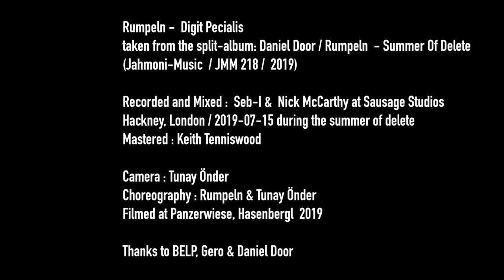Rumpeln - Digit Pecialis (Jahmoni-Music / JMM 218 / 2019)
Rumpeln -  Digit Pecialis
taken from the split-album:
Daniel Door / Rumpeln  - Summer Of Delete
(Jahmoni-Music  / JMM 218 /  2019)

Recorded and Mixed :  Seb-I &  Nick McCarthy at Sausage Studios
Hackney, London / 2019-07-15 during the summer of delete
Mastered : Keith Tenniswood

Camera : Tunay Önder
Choreography : Rumpeln & Tunay Önder
Filmed at Panzerwiese, Hasenbergl  2019

Thanks to BELP, Gero & Daniel Door